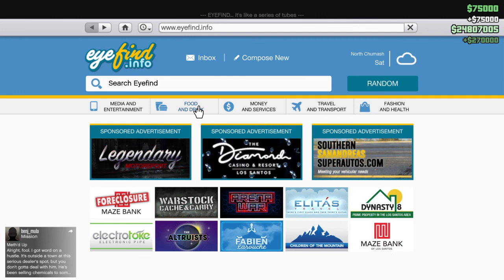Grand Theft Auto V - Unit Despository heist escape (Auto shop)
Maybe buy a Calico with offroad tires XD